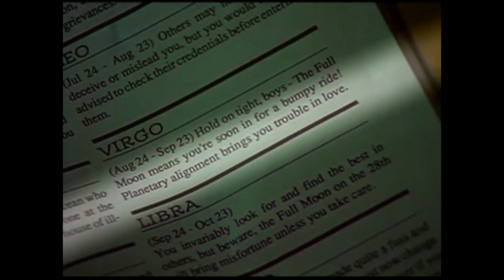Soft Cell "Where Did Our Tainted Love Go" (John Hembd Video Edit)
My second edit...